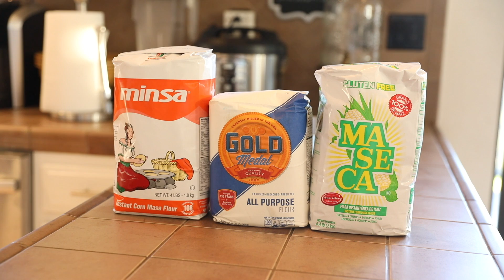COMO HACER TORTILLAS ECHAS A MANO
Utilidades
Comal
Tortillera

INGREDIENTES:
Minsa o Maseca
Harina
Agua

Espero y les guste y me apoyen mucho! Solamente les recuerdo que yo no soy ninguna persona professional mucho menos con estudio. También no cocino usando medidas siempre eh cocinado al tanteo :) Espero que mi forma de cocinar les ayude!